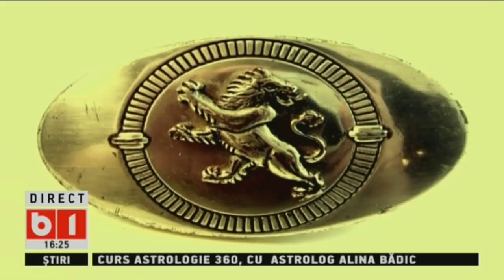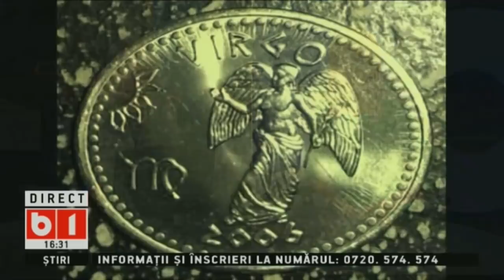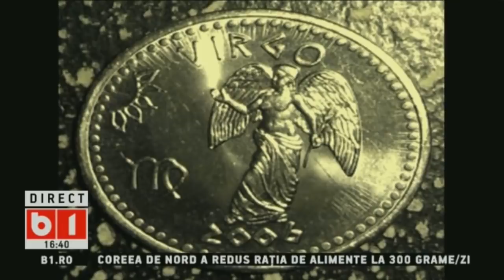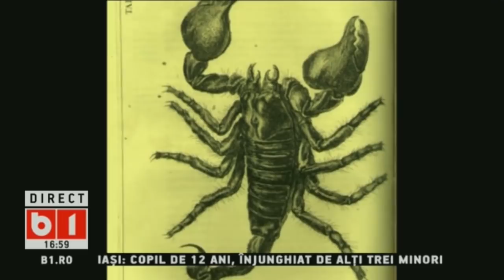360 GRADE CU ALINA BADIC: HOROSCOP SAPT. 4 MAI-11 MAI 2019, CU CRISTINA HLUSAK, P2/3